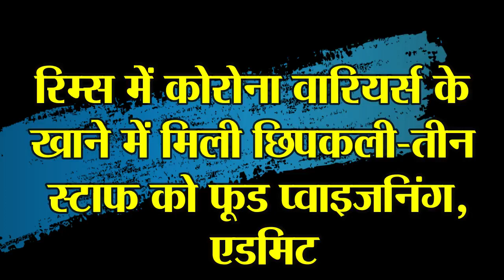रिम्स में कोरोना वारियर्स के खाने में मिली छिपकली-तीन स्टाफ को फूड प्वाइजनिंग, एडमिट | आजाद सिपाही